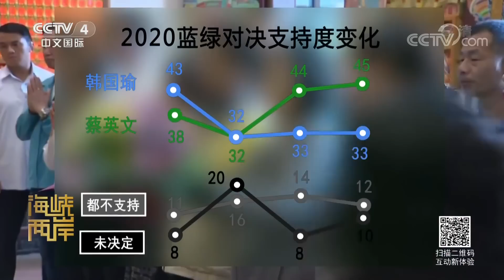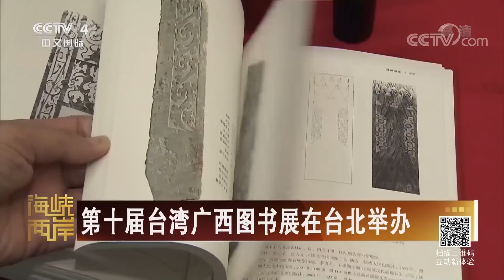《海峡两岸》柯文哲王金平抢2020入场券？20190926 | CCTV中文国际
本期节目主要内容：
    台湾民调：韩国瑜落后蔡英文；国民党慰留，郭台铭：好聚好散；赖清德“复出”，不回应“蔡赖配”；中国西部海峡两岸经贸合作交流会在四川举行。

【节目简介】
《海峡两岸》是中国中央电视台唯一的涉台新闻、政论栏目。节目宗旨是：“跟踪海峡热点、反映两岸民意”。栏目分为两大板块：“热点扫描”报道两岸热点新闻；“热点透视”采用与台湾媒体卫星连线的演播室访谈方式，邀请两岸的嘉宾就两岸民众关心的两岸及国际政治、军事等热点议题进行深入解析。

《海峡两岸》更新时间：每天